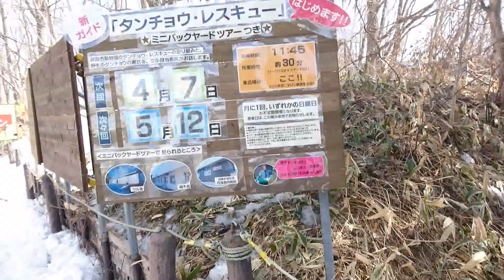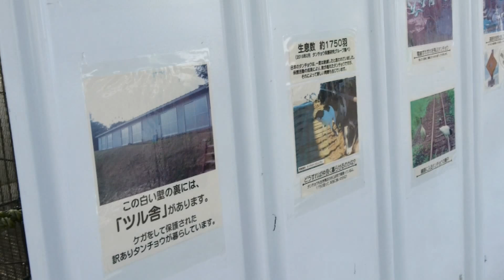2019.3.30 12:06 釧路市動物園 義足のタンチョウ「モモ」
キリン舎の向かいのフェンスの裏に、義足のタンチョウ「モモ」がいます。
2018年7月からこの場所で一般公開されました。
幼鳥だったモモ、白と黒の羽に変わり、成長しました！！

フェンスには、タンチョウの現状と、傷ついたタンチョウを保護している釧路市動物園の取り組みが紹介されています。
撮影時急いでいたため、パネルの一枚一枚までゆっくり紹介できませんが、キリン舎までいらした際に、是非じっくり観覧して頂きたい内容です。

今年1月から、毎月1回、担当獣医さんによる「タンチョウレスキューガイド」が行われています。
2月の2回目の際に参加しました。とても素晴らしいガイドです！！
一人でも多くの方に参加して欲しい内容です。

👇タンチョウに関する釧路市動物園配信の動画、こちらも是非見てほしいです。

ブログ『北のレッサーパンダ日記』も更新しています。